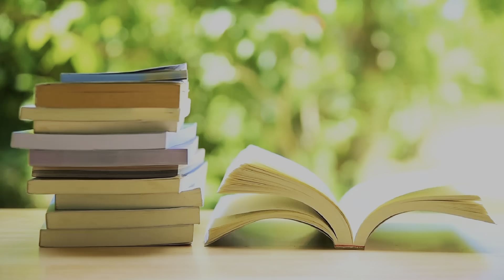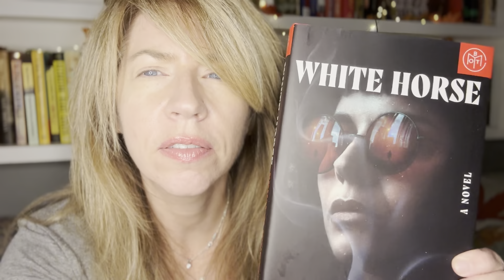Book of the Month + Regret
I'm just a gal that loves BOOKS 📚

SPECIFICALLY FICTION - Science Fiction, Horror, Paranormal, Contemporary, Thrillers, and Classics

On Sundays we always SUPPORT SMALL BOOKTUBE channels!
On Saturdays, WE ARE LIVE!